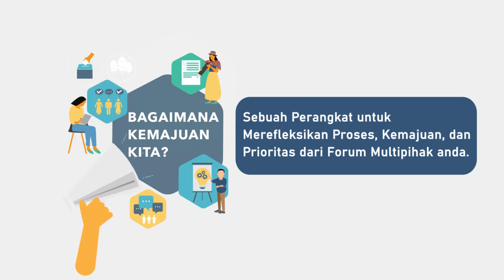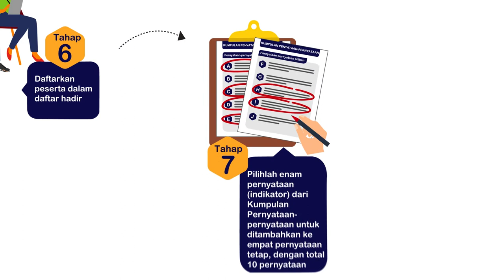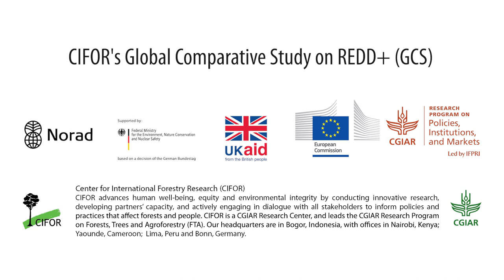Panduan singkat untuk implementasi Bagaimana Kemajuan Kita?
Video ini secara singkat menguraikan langkah-langkah yang diperlukan dalam implementasi Bagaimana Kemajuan Kita? Sebuah perangkat untuk merefleksikan proses, kemajuan dan prioritas dari forum multi pihak anda.